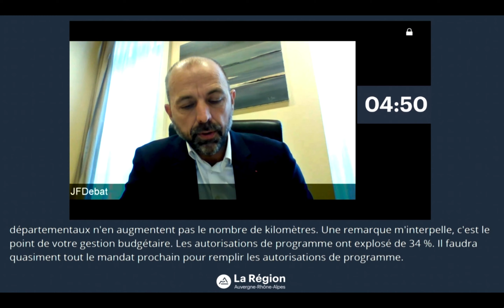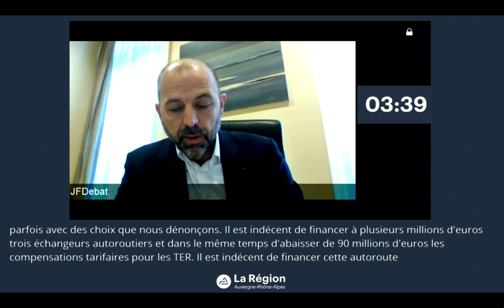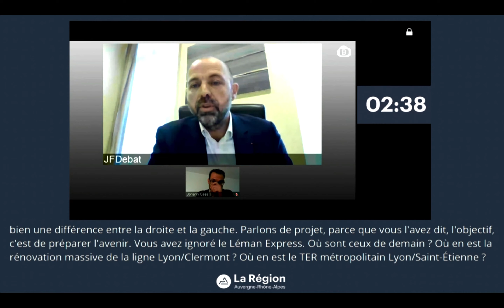Débat d'orientations budgétaires pour l'exercice 2021 - Jean-François Debat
Intervention de Jean-François Debat sur le débat d'orientations budgétaires pour l'exercice 2021.